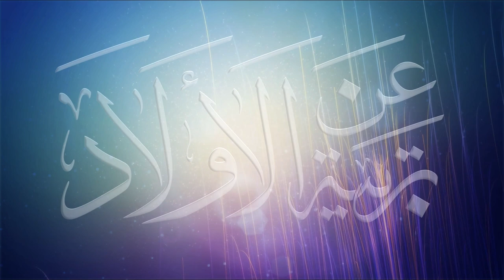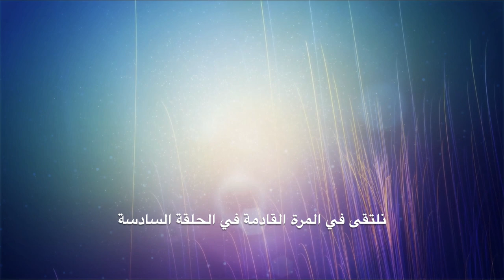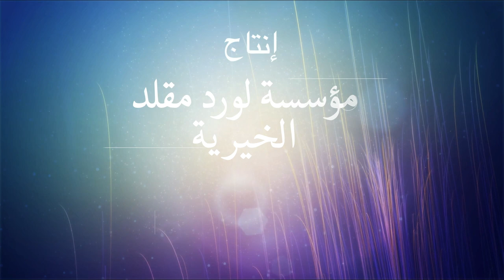عن تربية الأولاد" مع د محمد بهجات | الحلقة الخامسة | القواعد والأوامر: أهميتها وكيفية إستخدامها"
مع د محمد بهجات استشاري الطب النفسي للأطفال والمراهقين في بريطانيا
دورة "عن تربية الأولاد" سلسلة من ثمان حلقات لتربية الأطفال بطريقة ومنهاج واضح وخطوات لتربية الطفل بشكل صحي ومفيد وممتع

::: الحلقة الخامسة :::
أسئلة المتابعين
قواعد التربية الصحيحة
أهميتها
الطرق الصحيحة لتطبيقها

::: نبذة عن الدورة :::
الدورة هي عصارة وخلاصة أبحاث غربية استمرت لسنوات نظرت في الطريقة المثالية لتربية الأطفال حتى أصبحت دورة معتمدة يتم تقديمها للأهالي الذين يعانون من مشاكل في التعامل مع أطفالهم. اطلع صدفة على هذه الدورة والدراسة استشاري الطب النفسي دكتور محمد بهجات خلال عمله في المملكة المتحدة (بريطانيا) وطبقها في منزله واندهش من نتائجها الإيجابية والسريعة. فأصبح أحد المدربين في هذه الدورة وقدمها عدة مرات بالإنجليزية والعربية

. في هذه الحلقات يقدم لنا الدكتور محمد بهجات الدورة للمتابعين الفضلاء ولكل مهتم في قالب حلقات ثمان متتالية ونرجو من المتابعين أن يشاهدوا الحلقات بالتسلسل لتعم الفائدة. وقد شرح السبب الدكتور محمد بهجات في الحلقة الأولى.

البث هو كل خميس في تمام الساعة الثامنة بتوقيت مكة | السابعة بتوقيت القاهرة | الخامسة بتوقيت غرينيتش ابتداءً من 17 ديسيمبر.

شاركونا الأجر بالإعجاب والتعليق والمشاركة ومشاركتنا بالمداخلات والاقتراحات والاشتراك بالقناة والضغط على زر الجرس لتصلكم إشعارات الحلقات الجديدة.

::: عن تربية الأولاد :::
إعداد وتقديم : دكتور محمد بهجات
حوار: م. لورد ريشار بهجت مقلد
إنتاج: مؤسسة مقلد الخيرية
إخراج: م. لورد ريشار بهجت مقلد
Newcastle upon Tyne, UK 2020

 ::: مؤسسة لورد مقلد الخيرية :::
 مؤسسة لورد مقلد الخيرية هي مؤسسة خيرية تسعى لنشر روح الإسلام والتعاون والتعايش في المجتمع عبر برامج مساعدة مباشرة للمحتاجين وبرامج تعليمية وفنية للجميع. مؤسسة لورد مقلد الخيرية هي أول مؤسسة إسلامية في مدينة بيرلتي في بريطانيا ومن مشاريع المؤسسة بناء مركز السلام Peace في المدينة للدعوة الى الإسلام وتقديم العون والمساندة للمسلمين في بيرتلي والعالم وقد بدآت المؤسسة فعلا بجمع التبرعات وتوزيعها على طالبي اللجوء واللاجئين والمحتاجين في بيرتلي، مصرو لبنان، سوريا واليمن.
وقد تكفلت المؤسسة بإنتاج هذه الحلقات التوعوية لما رأته من فائدة مباشرة في إصلاح الأجيال واستقرار الأسر ونهوض الأمة.
ندعوا الله التوفيق والسداد